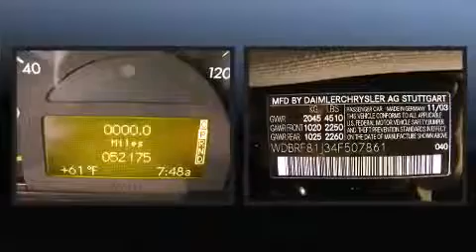Cars For Sale Norristown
2004 Mercedes-Benz C240 4Matic Leather Moonroof

Here's a great deal on a 2004 Mercedes-Benz C-Class. This 4 door, 5 passenger sedan just recently passed the 50,000 mile mark! Smooth gearshifts are achieved thanks to the refined 6 cylinder engine, and all wheel drive keeps this model firmly attached to the road surface. Mercedes-Benz infused the interior with top shelf amenities, such as: delay-off headlights, front and rear cupholders, a power seat, a trip computer, remote keyless entry, an overhead console, and more.

Everything is where it ought to be, from the dashboard controls to the door locks and window controls. Mercedes-Benz also prioritized safety and security by including: dual front impact airbags, front and rear SIDE impact airbags, traction control, brake assist, a security system, and 4 wheel disc brakes with ABS. Various mechanical systems are monitored by electronic stability control, keeping you on your intended path. Our sales reps are knowledgeable and professional. They'll work with you to find the right vehicle at a price you can afford. Please don't hesitate to give us a call.

You May Visit Us At: 2626 W Ridge Pike, Norristown, PA 19403  USA